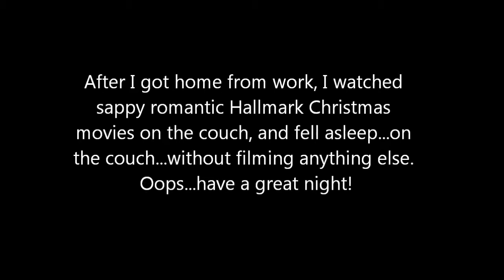DailyDecember - 18: The Shortest Vlog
DailyDecember 18 is my shortest vlog yet. I get back on the bike, have a break time marketing meeting with the folks over at Dungeon Master ) and give you a little more cute puppy. Also, grilled cheese and tomato bisque from The Melt. Yum.

As Xander would say, This is my DailyDecember Family (other cool nerds who are daily vlogging as well)!